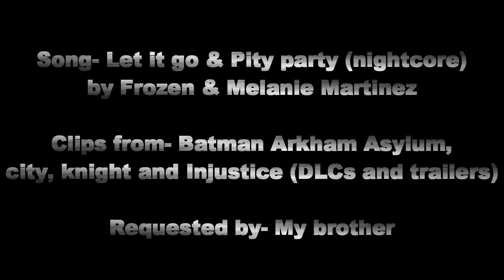[GMV]Let it go x Pity party - Harley Quinn